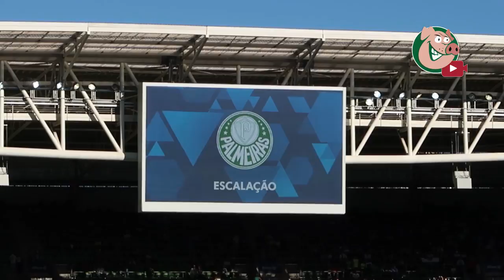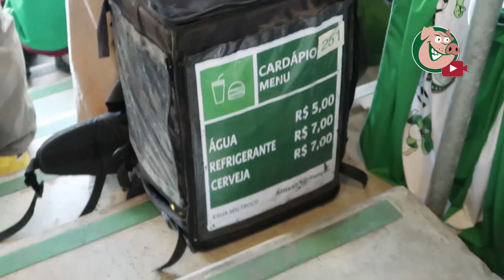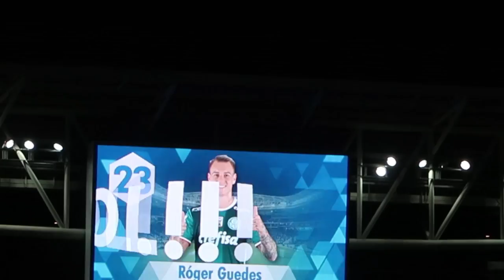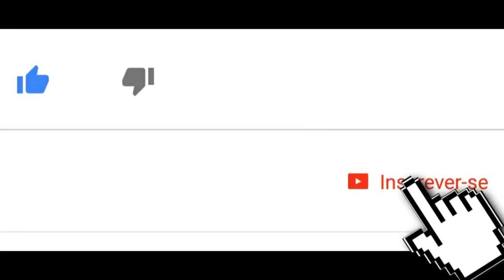ROGER GUEDES, NUNCA CRITIQUEI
Palmeiras 3 x 1 Fluminense - Melhores Momentos - Brasileirão 2017
Palmeiras 3 x 1 Fluminense

Palmeiras 3 x 1 Fluminense - Melhores Momentos (COMPLETO) Campeonato Brasileiro 2017

Palmeiras 3 x 1 Fluminense, Melhores momentos, COMPLETO Brasileirão 2017,
Palmeiras 3 x 1 Fluminense, Melhores momentos,

Palmeiras 3 x 1 Fluminense Gols e Melhores Momentos 10/06/2017

Melhores Momentos Palmeiras 3 x 1 Fluminense

palmeiras x fluminense

GOL DE KENO! Palmeiras 3 x 1 Fluminense - Brasileirão 2017

palmeiras e fluminense

GOLAÇO DE GUERRA! Palmeiras 3 x 1 Fluminense - Brasileirão 2017
Palmeiras 2 x 1 Fluminense, Melhores Momentos, Brasileirão 2017,
Palmeiras x Fluminense , Melhores Momentos, Copa São Paulo
2017,
Palmeiras x Fluminense, Melhores Momentos,
Palmeiras 3 x 0 Fluminense - Melhores Momentos (COMPLETO) Campeonato Brasileiro 2017

Palmeiras 3 x 0 Fluminense melhores momentos,
Gol de Roger Guedes, Palmeiras 3 x 1 Fluminense, 2017
Gol de Guerra, Palmeira 2 x 1 Fluminense, 2017

Palmeiras 3 x 1 Fluminense - Gols & Melhores Momentos - Brasileirão Série A 2017

Golaço de Henrique Dourado- Palmeiras 3 x 1 Fluminense Brasileirão Série A 2017
Golaço de Guerra - Palmeiras 3 x 1 Fluminense ( Brasileirão Série A 2017 )
Golaço de Róger Guedes Fluminense 1 x 3 Palmeiras

Palmeiras 3 x 1 Fluminense - GOLS & MELHORES MOMENTOS - Brasileirão Série A 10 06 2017

Palmeiras 3 x 1 Fluminense - Melhores Momentos - Brasileirão Série A HD

Palmeiras 3 x 1 Fluminense - Gols & Melhores Momentos HD- Brasileirão Série A 2017

Os Gols Palmeiras 3 x 1 Fluminense Brasileirão Série A 10/06/2017

Palmeiras x Fluminense 3X1 - Melhores Momentos - 10/06/2017